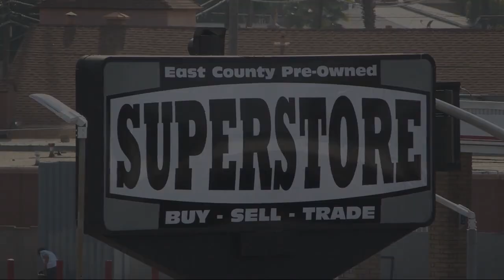2011 Ram 1500 ST San Diego Carlsbad National City Chula Vista Alpine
2011 Ram 1500 ST Stock Number: 240263 Vin:1D7RV1CT6BS664563.

327 El Cajon Blvd.